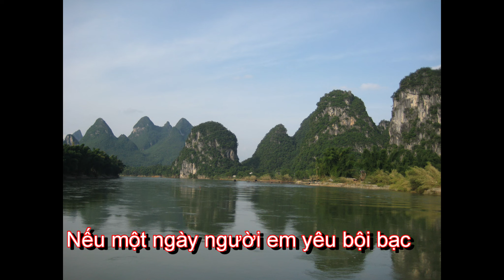Tung Yeu karaoke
Karaoke music